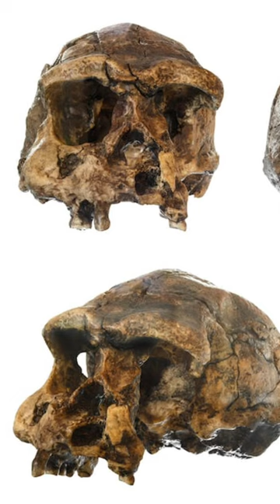thinking about apes